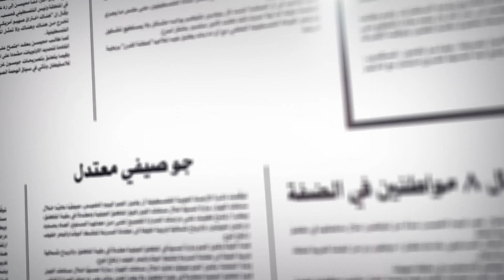بدء العد التنازلي للانتخابات الاسرائيلية الثالثة - الملف - #33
ضيف البرنامج توفيق ابو شومر كاتب وباحث في الشؤون الاسرائيلية